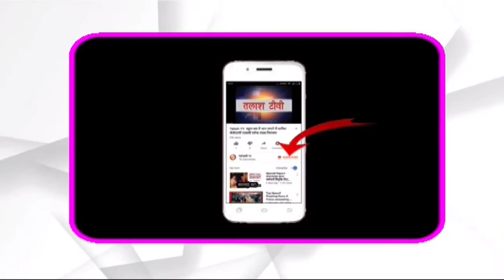कांडी। गढ़वा। 48 घंटे में नही सुधरी तो बैठेंगे धरने पर - बड़ू दुबे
कांडी। गढ़वा। प्रखंड क्षेत्र में लगातार लचर व्यवस्था से लोगों को काफी परेशानियों का सामना करना पड़ता है वंही इस परेशानियों से कांग्रेस नेता ने बिजली ग्रिड में जाकर स्थिति से अवगत हुआ। जिला युवा कांग्रेस अध्यक्ष प्रभात कुमार दुबे उर्फ बडू दुबे ने बिजली विभाग के अधिकारी को  फोन के माध्यम से कांडी में व्याप्त लचर बिजली व्यवस्था में सुधार और विभाग की कार्यशैली के विरुद्ध कांडी सब स्टेशन पर 48 घण्टे में धरना प्रदर्शन करने का अल्टीमेटम दिया। फोन के माध्यम से कहा गया है कि कांडी प्रखंड के कई गांव का भ्रमण के दौरान ग्रामीणों ने विद्युत समस्या से अवगत कराया। बिजली आपूर्ति सही ढंग से नहीं होने के कारण कई गांव के लोग मोबाइल चार्ज के लिए भी परेशान है। ग्रामीणों ने जिला प्रशासन के कार्यशैली पर रोष भी प्रकट किया। उन्होंने कहा है कि कांडी प्रखंड में मात्र बहुत कम बिजली आपूर्ति की जा रही है। जिला युवा कांग्रेस अध्यक्ष प्रभात कुमार दुबे उर्फ बडू दुबे ने विद्युत विभाग की कार्यशैली पर खेद प्रकट करते हुए कहा कि समस्याओं की गंभीरता को देखते हुए 48 घण्टे तक संपूर्ण कांडी प्रखंड में विद्युत व्यवस्था दुरुस्त नहीं किया गया तो उनके नेतृत्व में कांडी के ग्रामीणों के साथ धरना-प्रदर्शन किया जाएगा।

Talash TV
Latest News
Breaking News
Current News
garhwa news
palamu news
latehar news